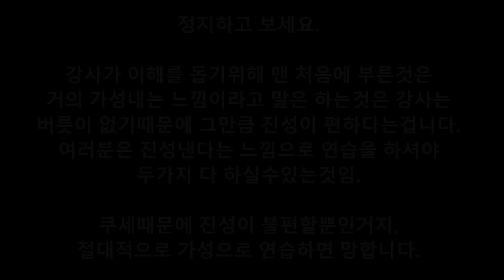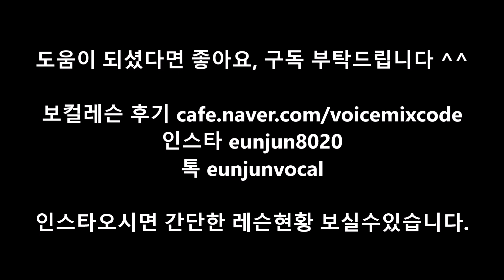[보컬레슨] 밝게 빛나는 별이 되어 비춰줄께 - 송이한 믹스보이스 고음 발성으로 편하게 부르는법.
이번 영상은 요즘 수강생분들이 많이 하시는 밝게 빛나는 별이 되어 비춰줄께 라는 노래로 레슨영상을 올려드립니다.